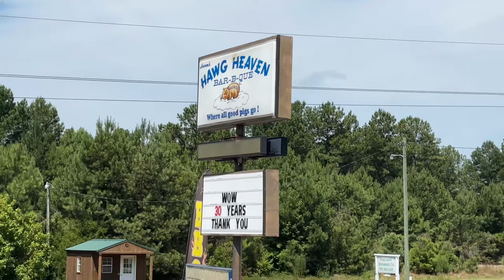Eating at Hawg Heaven for the 4th